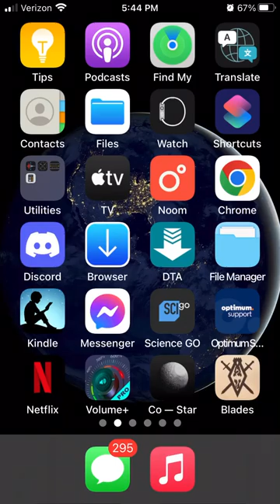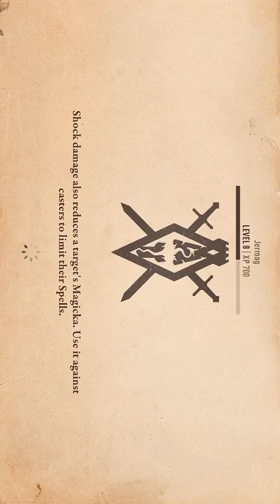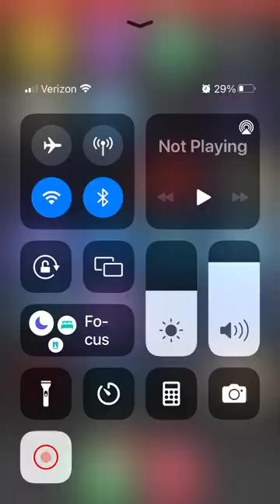Elder Scrolls Blades iOS Exploring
I do a job in Elder Scrolls Blades with my fighter/spell caster.